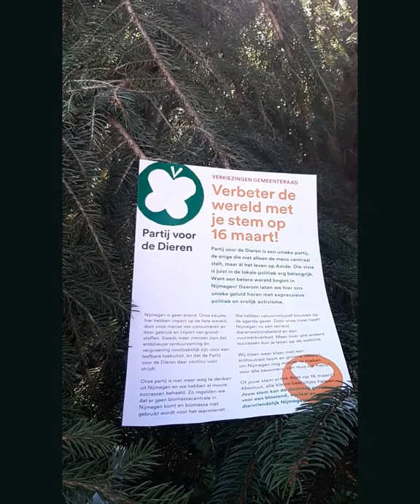Stem op 16 maart Partij voor de Dieren! Ik sta op #12 in Nijmegen :)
Hallo, dit is Rhea weer, #12 op de lijst van de Partij voor de Dieren bij de gemeenteraadsverkiezingen in Nijmegen. Ik zal weer een stuk van onze flyer voorlezen. Waar ik was gebleven de vorige keer: "Steeds meer mensen zien dat ambitieuze verduurzaming en vergroening noodzakelijk zijn voor een leefbare toekomst en dat de Partij voor de Dieren daar continu voor strijdt. Onze partij is niet meer weg te denken uit Nijmegen en we hebben al mooie successen behaald. Zo regelden we dat er geen biomassacentrale in Nijmegen komt en biomassa niet gebruikt wordt voor het warmtenet. We hebben natuurinclusief bouwen op de agenda gezet. Door onze inzet heeft Nijmegen nu een serieus dierenwelzijnsbeleid én een vuurwerkverbod. Meer over alle andere successen kun je lezen op de website. Wij staan weer klaar met een enthousiast team en groene idealen om Nijmegen nóg mooier te maken, voor álle bewoners, van mus tot mens."

Video beschrijving: Als ik me voorstel komt een foto van mij in beeld. Ik glimlach, heb een blauw gespikkeld topje aan over een trui met witte mouwen, heb een bruine huidskleur en zwarte haren. Op de afbeelding staat het logo van de Partij voor de Dieren (een groene cirkel met een vlinder erin), mijn plaats op de lijst en naam: #12 Rhea Elise Khoeblal. Vervolgens komt een foto waar ik bij een wegwijzerbord met "Stembureau" sta met een flyer van de Partij voor de Dieren in mijn handen, een blauwe muts met witte toef op, blauw dekentje om, zwarte lange broek, zittend in mijn elektrische rolstoel met op de achtergrond een grasveld, fietspad, bomen met nog kale takken en het Trajanusplein. Het beeld zoomt in op de flyer. Als ik begin met voorlezen komt een flyer van de Partij voor de Dieren, staande op een tak van een naaldboom in beeld. Even verschijnt de tekst "Flyeren in de achtertuin deel 2 :)". De zon straalt door de bomen boven in beeld en de camerafocus verschuift richting de boomtoppen. Als ik "Onze partij…" zeg komt er een foto van onze Nijmeegse werkgroep in actie in beeld, na het opruimen van zwerfafval in het park, met een "buit" van zo'n tien afvalzakken. Bij "...natuurinclusief bouwen…" komt een aantal leden van ons campagneteam op het plein voor het Centraal station van Nijmegen in beeld, met witte jasjes van de partij aan. Daarna komt de flyer weer in beeld. Bij "Meer over alle andere successen…" zijn weer campagneteamleden te zien, bij een flyerstand in het centrum. Bij "...enthousiast team…" staan ronde profielfoto's van alle vijftien kandidaten tegen een groene, bebladerde achtergrond met daaronder de tekst: "Verbeter de wereld met jouw stem. Kies 14, 15, 16 maart Partij voor de Dieren Nijmegen". Aan het einde komt de flyer op de naaldboom weer even in beeld.